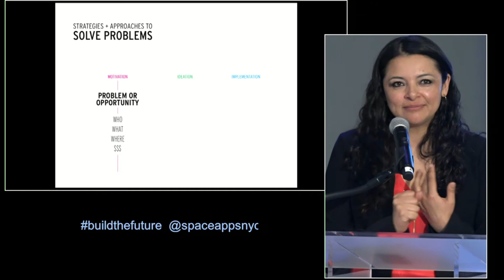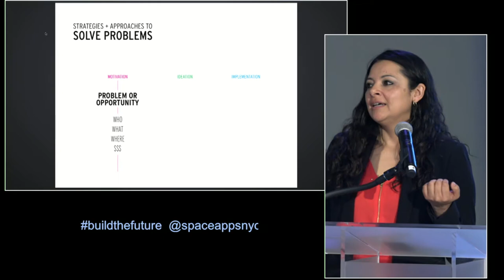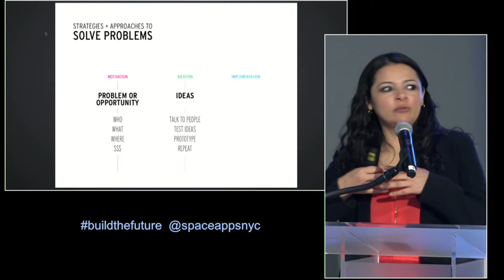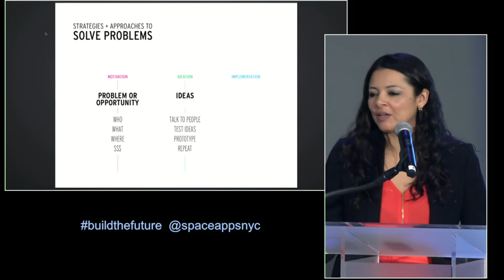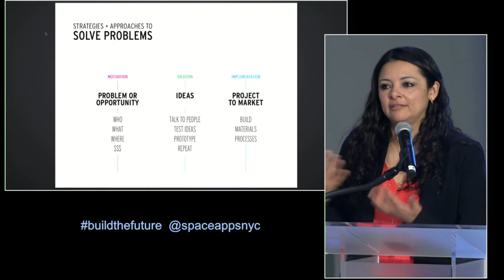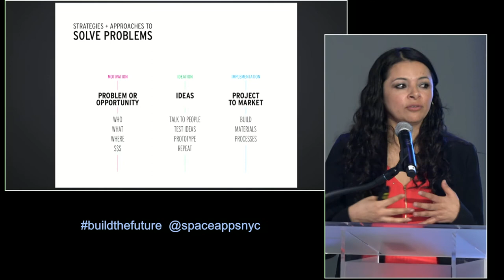SpaceApps Bootcamp #3 - Problem Solving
Problem Solving
Natalia Arguello, NYDesigns
Jennifer Lopez, Center for the Advancement of Science in Space
Jerelyn Rodriguez, The Knowledge House
Jessica Klein, Mozilla Hive NYC

APRIL 10, 2015 - SPACEAPPS DATA BOOTCAMP Civic Hall NYC